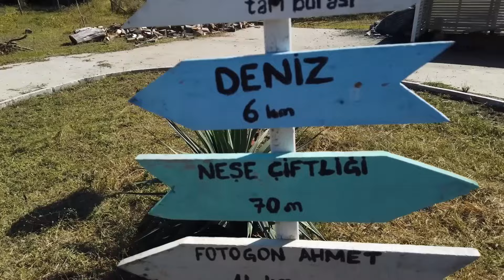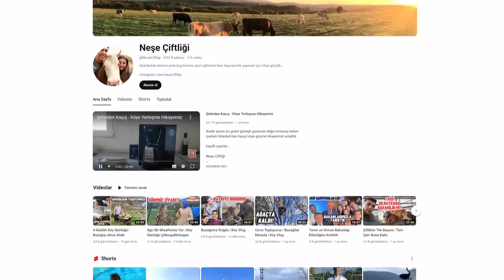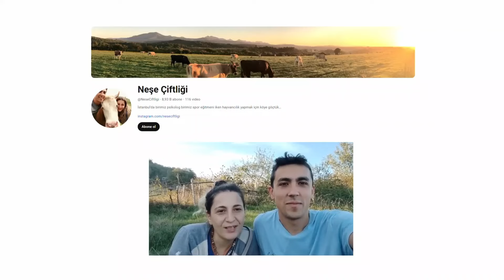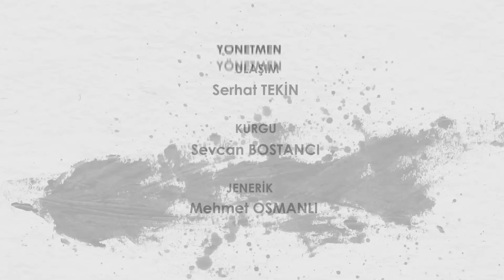Anadolu'nun Yüreğine Dokunanlar ❤️ Neşe Çiftliği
İstanbul'dan Zonguldak'a bağlı bir köye göç edip hayvancılığa başlayarak Anadolu'nun yüreğine dokunan bir psikolog ve bir spor eğitmeninin hikâyesi...